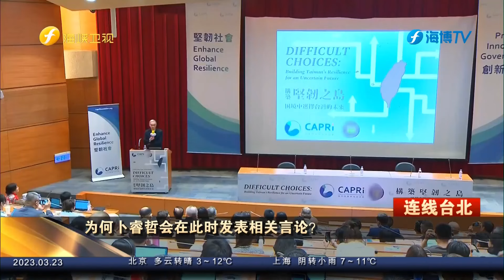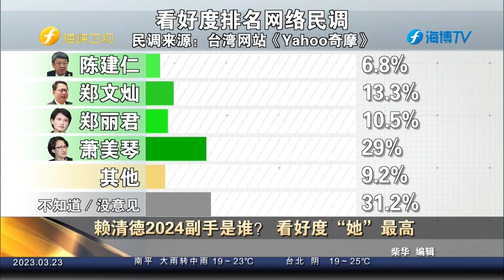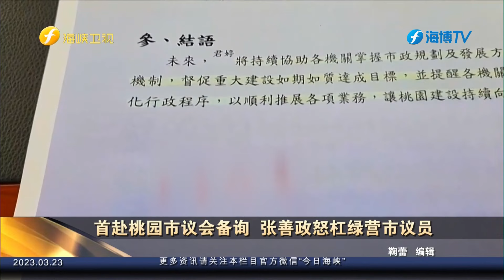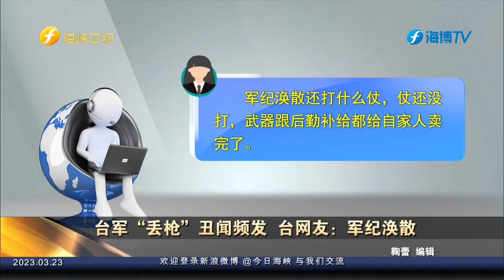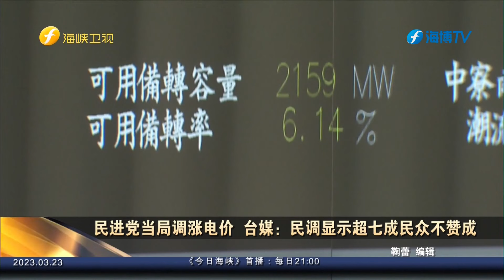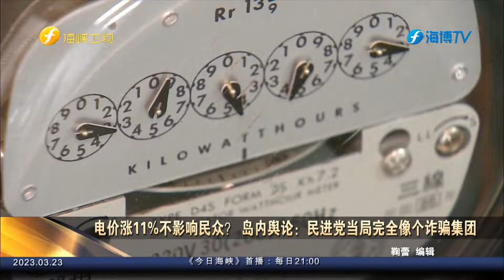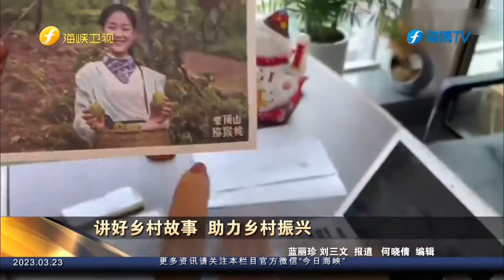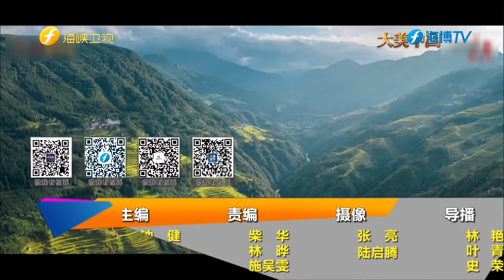朱立倫確定採取“徵召模式”,卜睿哲建議暫停“台獨黨章”,唐湘龍:國民黨步入正軌,民進黨準備調整兩岸政策;蔡英文竟親自“授勳”美國“毀台論”前官員,島內震怒!【今日海峡】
节目介绍：《今日海峡》以“大三通”之后，两岸共同生活圈的形成为背景，为往来两岸的民众以及关心台海和平发展的人们全力打造新鲜、全面、精准的两岸新闻资讯。